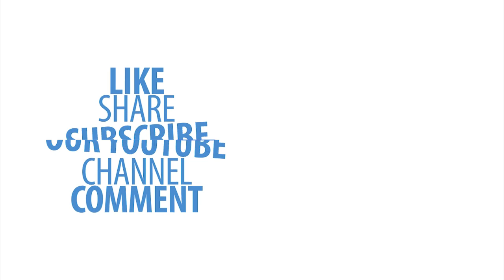ഇത് ഒന്ന് കേട്ടോ! ലോകത്തിൽ ഏറ്റവും കൂടുതൽ ആളുകൾ കണ്ട സിനിമ! World's Most watched movie is Drishyam2?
Mohanlal Drishyam2 World'sMostWatchedMovieIsDrishyam2?